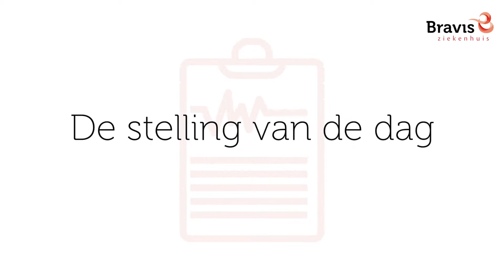Inspiratie 11-daagse - Ons ziekenhuis van morgen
De inspiratie 11-daagse zit er weer op! Elke dag was er een activiteit zoals 'De bruine beer en de kolibrie', Eten & Daten, de Bravis talks, the safety huddle en de ontwikkeling van de dag. Het zat er allemaal in! Wil jij nog even nagenieten? Bekijk hier de korte video met alle activiteiten van de inspiratie 11-daagse.